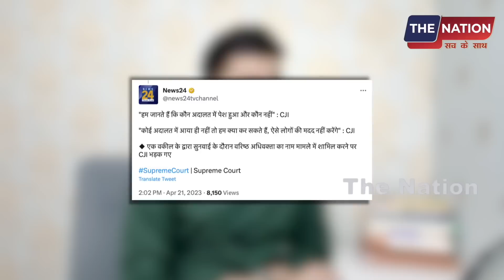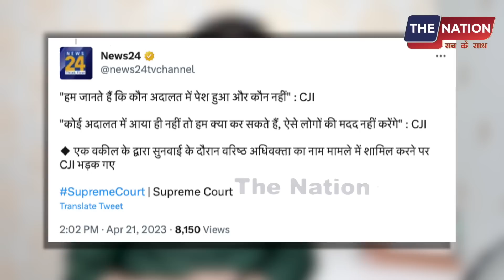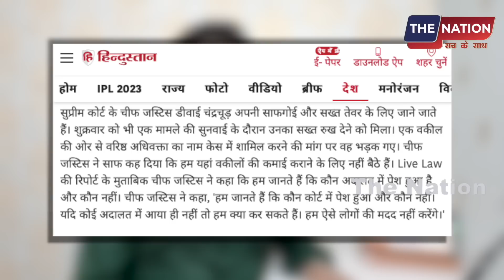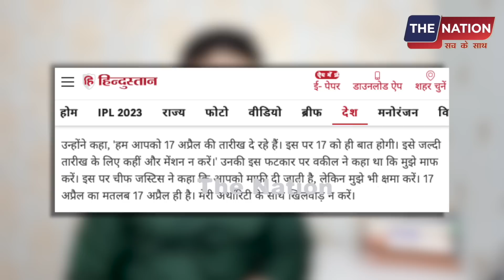SC में सुनवाई के दौरान CJI डी वाई चंद्रचूड़ का जबरदस्त बयान! SC_HC | PM Modi | Supreme Court | Judge